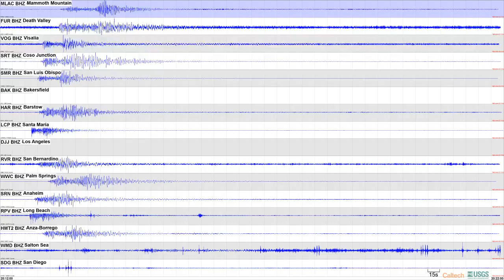11/03/2023, M4.1 near Ojai, Local Event